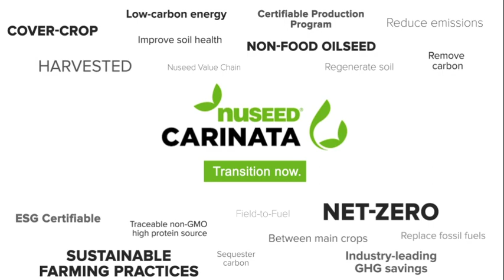Nuseed Global - 2023 Nuseed Carinata Transport (Apr'23)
Think about how many planes, boats, trains, & trucks are transporting goods right now. Then think about the impact of automatically lowering the carbon emission of each load. This Earth Day learn how to make that reduction happen without requiring new or retrofitted fleets.